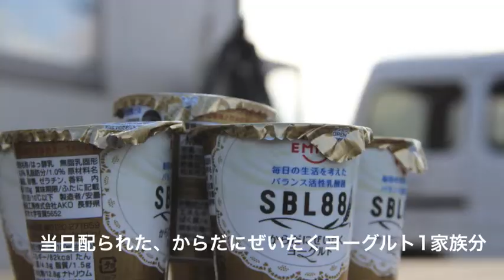からだにぜいたくヨーグルト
「福島には何度もお世話になったから」と、『からだにぜいたくヨーグルト』を300世帯分以上、約2000個を4回も届けたのは安曇野食品工房マーケティング部長の金澤 伸さん。かつてサッポロビールの支店長時代、リフレ富岡のイベントなどでは自社製品のワインを提供したり、ジャズコンサートを催したりと福島県は思い出の地。

その金澤さんが東京で感じていた"復興が進んでいるような報道"とは違い、未だに何も変わっていない福島の現状を知って驚いたという。ストレス性睡眠障害に効果があるといわれる、SBL88乳酸菌をたっぷり含み、開発に3年を費やした「からだにぜいたくヨーグルト」。本人自ら郡山市富田町若宮前の応急仮設住宅を訪問して手渡した。配布には地元で活動しているNPO法人ハートネットふくしまも手伝った。おだがいさまセンターと連携を取りながら放送で呼び掛けたり、お年寄りの仮設には歩いて伝えた。

夫人の実家が郡山市で、思い入れも人一倍という安曇野食品工房の金澤さん。これまでは行政を主体とした支援に、これからは企業も積極的に関わる段階に来ている。

安曇野食品工房株式会社からだにぜいたくヨーグルト